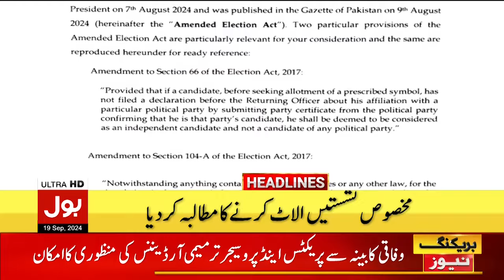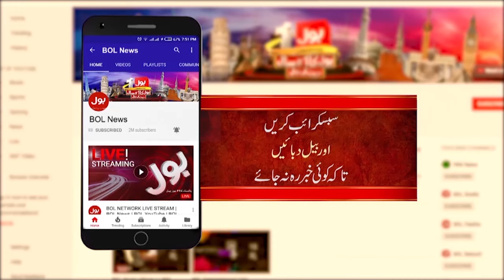PTI Reserved Seats Case | BOL News Headline At 5 PM | Attacked On Lebanon | Hezbollah In Action